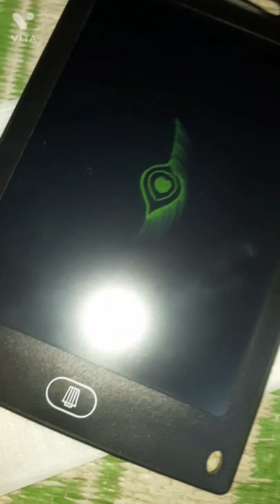(Peacock feathers 🦚 drawing)(easy,beautiful & simple) short HR